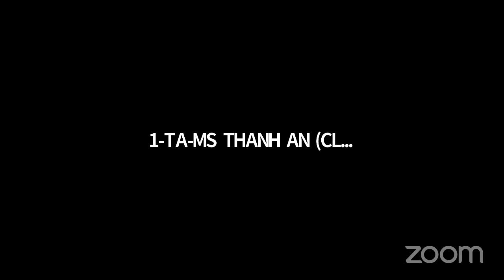NGÀY 11 | BÍ KÍP GIA TĂNG DÒNG TIỀN